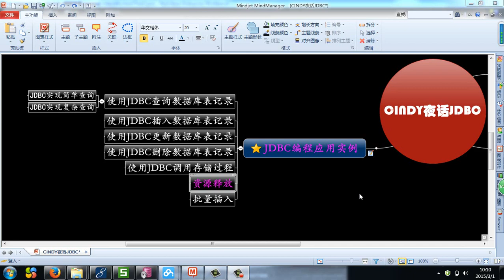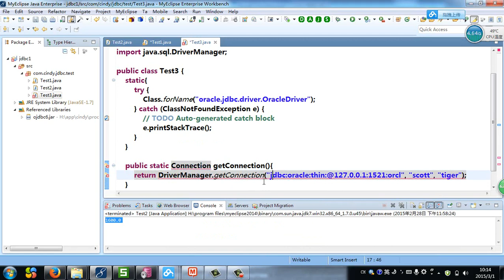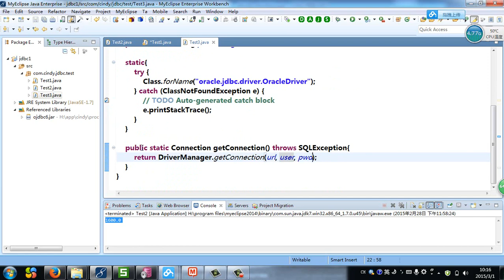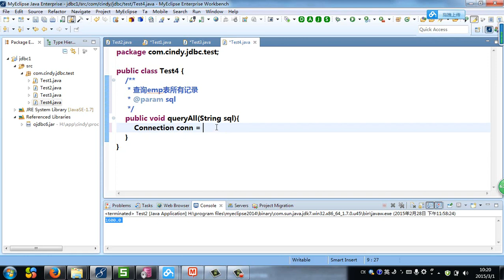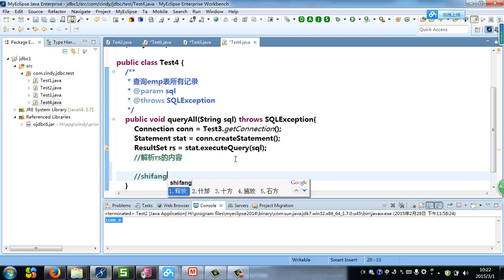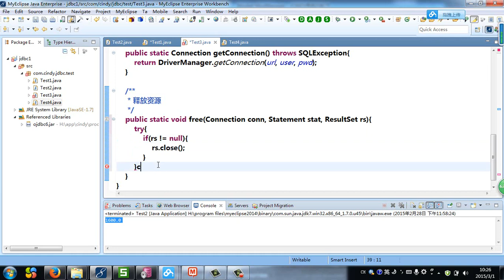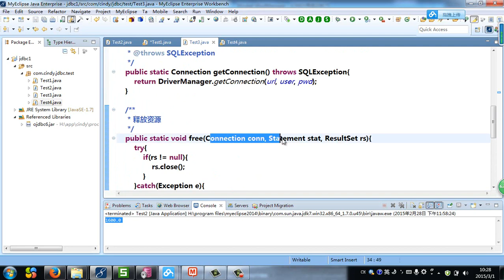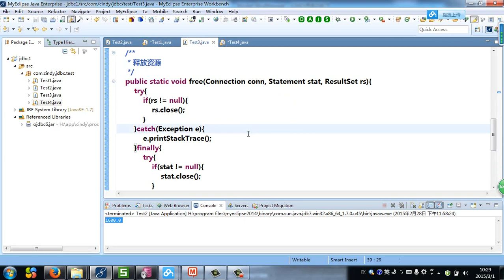Java Web基础 JDBC 9 1 3 6：释放资源